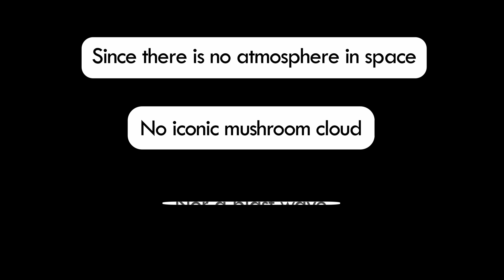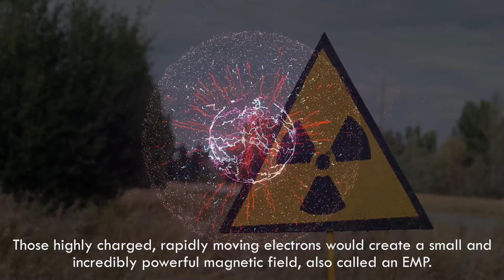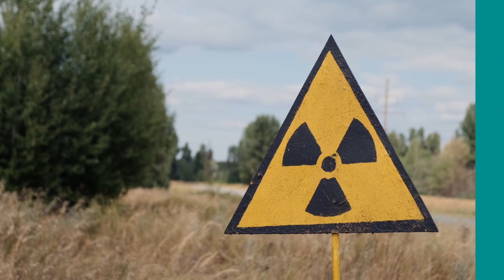What Would Happen If A Nuke Went Off In Space?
If a nuke exploded in space, gamma rays and X-rays would be emitted and would expand to light up the sky. On the surface of the planet, auroras of light would be seen for thousands of miles within minutes of the blast. The explosion would also create a magnetic field, which could disrupt electronic communication. Essentially, those highly charged, rapidly moving electrons will create a small and incredibly powerful magnetic field, also called an EMP (electromagnetic pulse).

You’ve probably seen this in sci-fi movies many times; an EMP bomb cuts off all electronic power within a given area (most famously, perhaps, in The Matrix Trilogy).